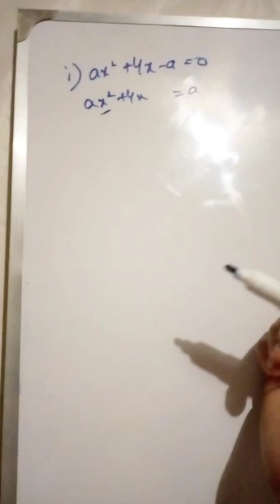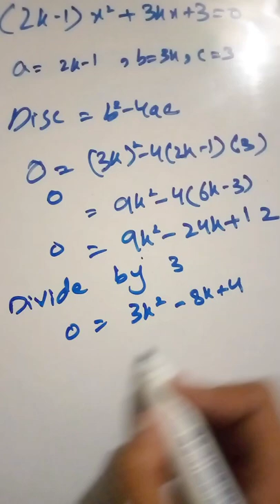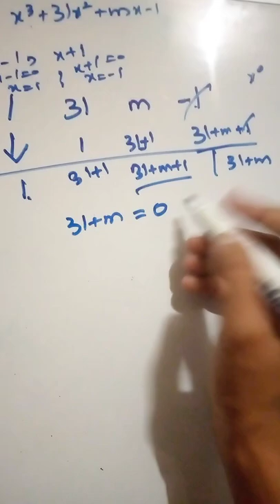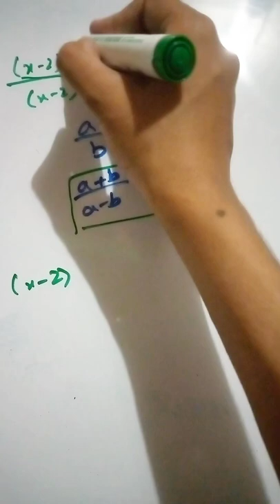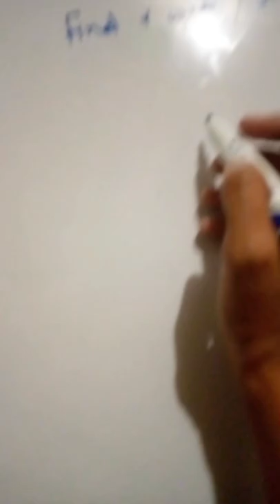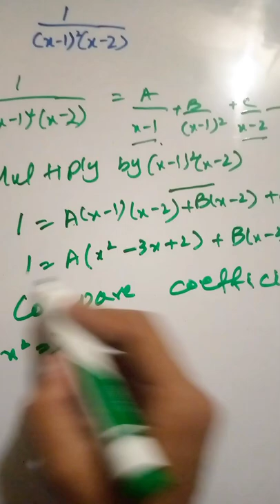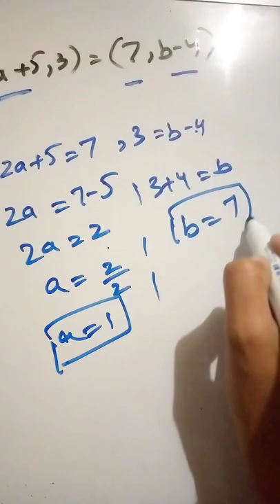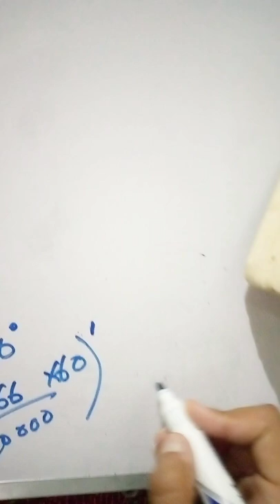Federal Board 10 class mathematics past paper solution of 2019 | fbise past papers solution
fbise
exam
federal board
mathematics
past paper
solution of past papers
10th class
past paper solution
math class 10th guess paper
2019 math class 10 past paper
all boards matric past papers
solved paper
2019 mathematics past paper
federal board past papers
10th class maths
ssc-ii
10th class past paper
class 10 ke past paper mathematics
math
10th
solved past papers for 10th class
most important questions for class 10 maths
important questions
board paper
10th k past paper
ten class k past paper
10th maths past paper 2019
matric past papers mathematics
matric part 2 past paper maths
10th class ke paper
fbise exams
matric past papers
board exam
short questions with solution
federal board 2019 paper solution
federal board mathematics past paper solution
old papers of fbise
federal board exams solution
10th class maths
federal board past paper
subjective solution